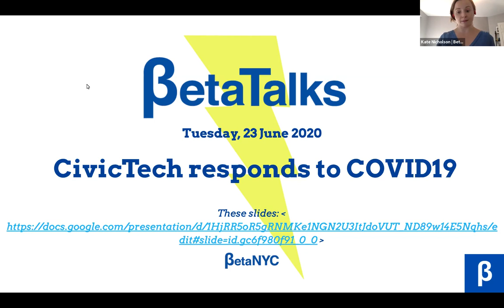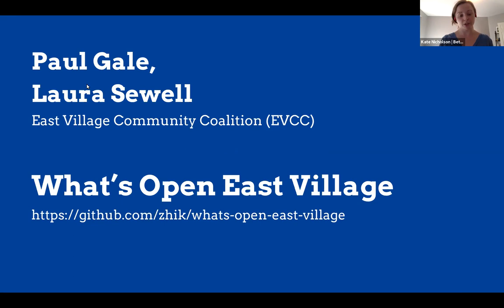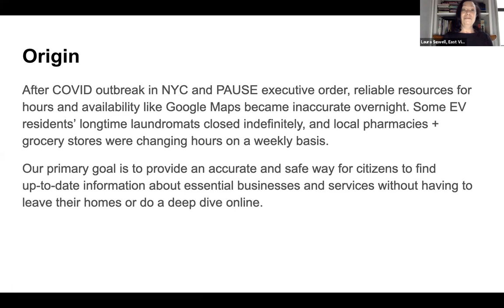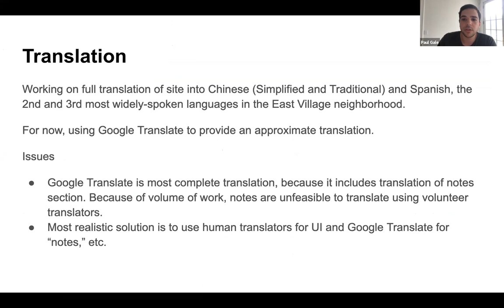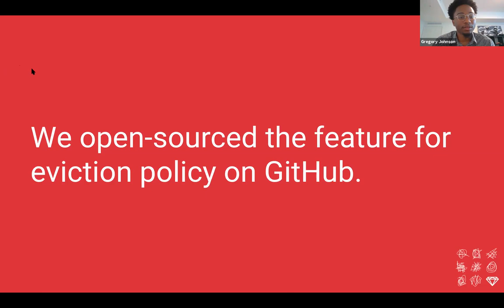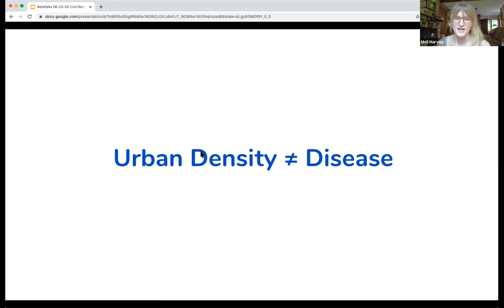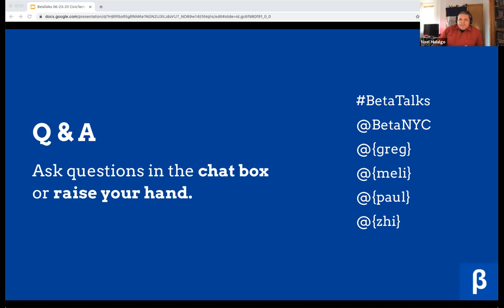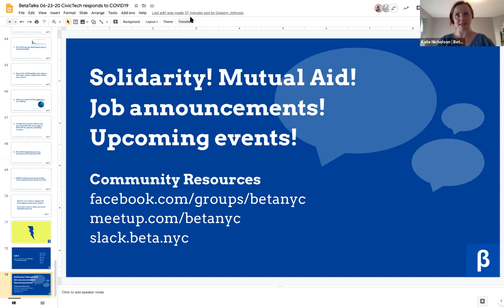BetaTalks - Civic Tech responds to COVID19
Join BetaNYC for a BetaTalks virtual event featuring voices from civic tech communities about projects spearheaded in response to COVID19.

You’ll hear about four projects that address access to food and essential services, social distancing and open streets, evictions and protecting tenants' rights, and city budget cuts and transparency. Each presenter will give a five minute talk. At the end of all presentations, the audience will have a chance to ask questions and engage in discussion.

Lightning Talks:

What’s Open - Paul Gale; Zhi He, BetaNYC - @ImPaulGale @zhi_keng

City Budget Transparency - TBA